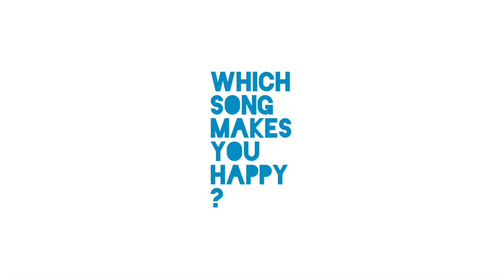BLURUUM SESSION with JARITA feat. JAQEE NAKIRI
Originally from Uganda, through Sweden, I now have my base in Berlin, Kreuzberg where I continue living close to my art and passion music, and where I also co- raise 2 daughters. Making and presenting music has developed into a lifestyle and is an art form that I respect and treasure much Past works have blessed me with Swedish Grammy nominations, received awards, Played many concerts and brought music to the people. What I know finally realise is how fun it is, being able to add my spice to the much needed feminine and multicultural energy to the artistic scene, and I am also reminded of the importance that we keep representing and creating a world we would love to see. It has always been a topic for me because when I was younger I needed role models and people to look up to and get inspired by, Women who looked like me, Black, female, empowered.

The good thing with music is that it not only offers Audio stimuli, but that you can with intensity if well done, also experience the person behind the sound, through the medium of photography and videography, mediums I very much enjoy playing and working with. You can find more visuals on my Youtube Channel Enjoy the listen and help me spread the music if you like it.